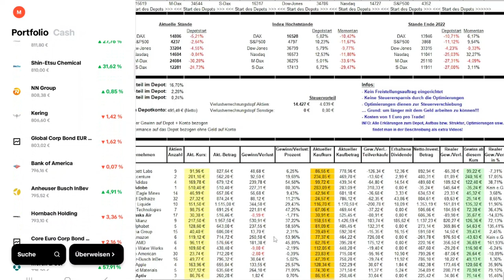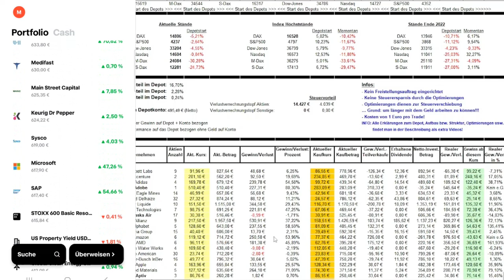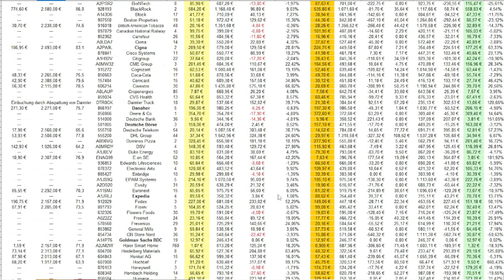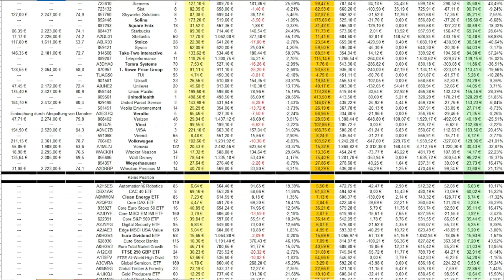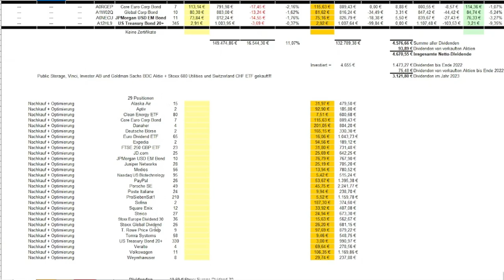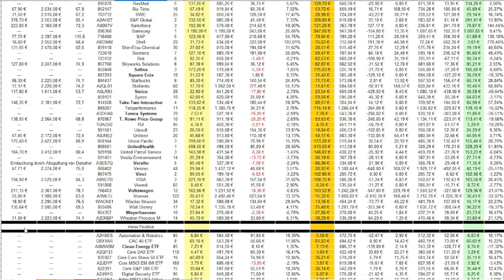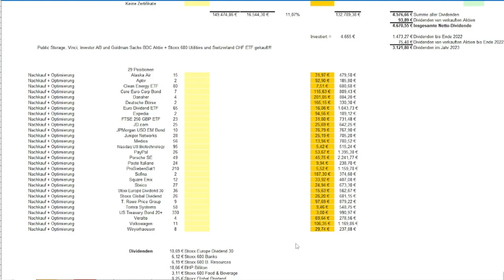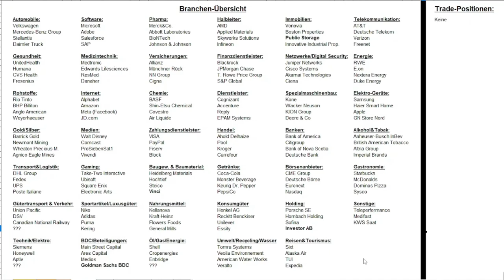Depot-Update #120: Börsen immer weiter unter Druck! Wilde Aktionen von mir. Depotaufbau fast fertig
Heute kommt das Video Depot-Update Nr. 120 mit allen Aktivitäten im Depot und der Performance. Es hat sich auch so einiges in meinem Depot getan. In dieser Woche habe ich vier neue Aktie und zwei weitere ETFs gekauft. Daneben habe ich diverse Nachkäufe und Optimierungen getätigt. Dividenden habe ich dann auch noch in dieser Woche erhalten. Verkäufe gab es diese Woche auch noch. Ich möchte dann noch meine Performance vom Depot präsentieren. Diese vergleiche ich mit dem DAX, S&P500, Nasdaq und Dow Jones. Die Branchenaufteilung zeige ich dann auch noch.

Hier Depot mit 2% Zinsen auf dein Verrechnungskonto bei Trade Republic eröffnen

Code: snddq6v4

(Bei dem Link handelt es sich um einen Werbe-Link. Wenn du auf diesen Link klickst und dich anmeldest, erhalten wir eine Provision. Dir entstehen dadurch keine Mehrkosten und du unterstützt unser Projekt. Wir danken dir für deinen Support!)

- Wer meine Strategie (Optimierungen) beim Depot verstehen möchte, der sollte sich folgendes Video unbedingt ansehen. Link zum Optimierungs-Video

Positionen im Depot:

Abbott Labs
Accenture
Adidas
Adobe
Agnico Eagle Mines
Ahold Delhaize
Air Liquide
Akamai Technologies
Alaska Air
Allianz
Alphabet
Altria Group
Amazon
AMD
American Water Works
Anglo American
Anheuser-Busch InBev
Apple
Applied Materials
Aptiv
Ares Capital
AT&T
Barrick Gold
BASF
BHP Billiton
BioNTech
BlackRock
Block
Boston Properties
Carrefour
Ciena
Cigna
Cisco Systems
Citigroup
CME Group
Cognizant
Coca-Cola
Comcast
Covestro
Cropenergies
CVS Health
Daimler Truck
Danaher
Deere & Co
Deutsche Bank
Deutsche Börse
Deutsche Telekom
DHL Group
Dominos Pizza
DSV
Duke Energy
E.on SE
Edwards Lifesciences
Electronic Arts
Enbridge
EPAM Systems
Essity
Euronext
Expedia
Fedex
Fiserv
Flowers Foods
Freenet
Fresenius
General Mills
GN Store Nord
Goldman Sachs BDC
Haier Smart Home
Heidelberg Materials
Henkel AG
Hochtief
Honeywell
Hornbach Holding
Humana
Imperial Brands
Infineon
Innovative Industrial Prop.
Investor AB
JD.com
Johnson & Johnson
JPMorgan Chase
Juniper Networks
Kellanova
Kering
Keurig Dr. Pepper
KION Group
Kone
Kraft-Heinz
Kroger
KWS Saat
Main Street Capital
McDonalds
Medifast
Medios
Medtronic
Mercedes-Benz Group
Merck & Co.
Meta P. (Facebook)
Microsoft
Monster Beverage
Münchner Rück
Nasdaq
Newmont Mining
Nextera Energy
Nike
NN Group
PepsiCo
Pool
Porsche SE
Poste Italiane
ProSiebenSat1
Public Storage
Puma
Reckitt Benckiser
Reply
ResMed
Rio Tinto
RWE
S&P Global
Salesforce
Samsung
SAP
Shell
Shin-Etsu Chemical
Siemens
Sixt
Skyworks Solutions
Sofina
Square Enix
Starbucks
Stellantis
Steico
Sysco
Take-Two Interactive
Teleperformance
Tomra Systems
T. Rowe Price Group
TUI
Ubisoft
Unilever
Union Pacific
UnitedHealth
United Parcel Service
Veolia Environnement
Veralto
Verizon
Vinci
VISA
Vivendi
Volkswagen
Vonovia
Wacker Neuson
Walt Disney
Weyerhaeuser
Wheaton Precious M.
Automation & Robotics
CAC 40 ETF
Clean Energy ETF
Core DAX ETF
Core Euro Stoxx 50 ETF
Core MSCI EM IMI ETF
Core S&P 500 ETF
Digital Security ETF
Edge MSCI USA Value
Euro Dividend ETF
Euro Stoxx Banks
Euro Total Market Growth
FTSE 250 GBP ETF
FTSE All-World High Divid.
Global Semicon. ETF
Global Timber & Forestry
Gold Producers ETF
Listed Private Equity
MSCI Japan Small Cap
MSCI Nordic ETF
MSCI World Energy ETF
Nasdaq 100 ETF
Nasdaq US Biotechnology
Prime Japan ETF
Stoxx Europe 600 ETF
Stoxx Europe Dividend 30
Stoxx Europe Small 200
Stoxx 600 B. Resources
Stoxx 600 Banks
Stoxx 600 Food & Beverage
Stoxx 600 Utilities
Stoxx Global Dividend
Switzerland CHF ETF
S&P 500 Cons. Staples
S&P 500 Health Care
S&P Global Div. Aristocrats
S&P U.S. Dividend Aristo.
TecDAX EUR ETF
US Property Yield